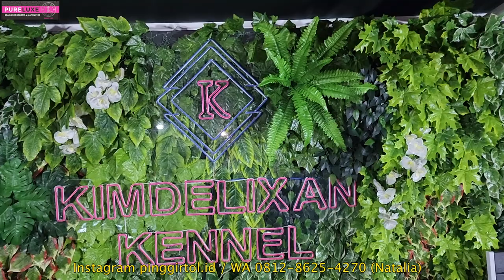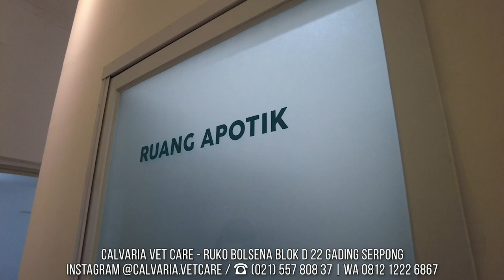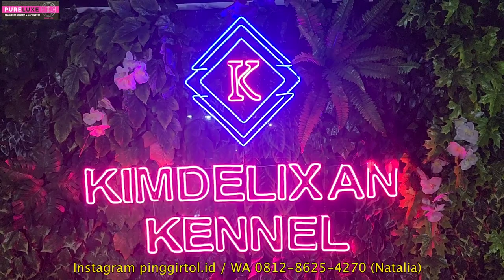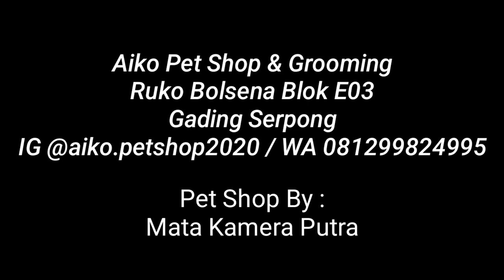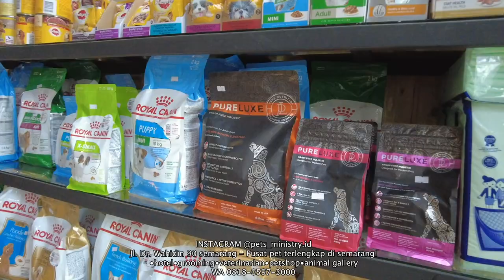DI JUAL !ANAK ANJING ALASKAN MALAMUTE HARGA 12,5 JT SAJA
Membahas tentang dunia satwa liar dan peliharaan. Berbagai tips & informasi untuk semua pecinta satwa.

Kami berkarya & berkontribusi untuk satwa lovers diseluruh dunia. Support kami terus dengan share, like & komen setiap vlog kami.

BELANJA KEBUTUHAN ANJING DAN KUCING KAMU

Aiko Pet Shop & Grooming
RUKO BOLSENA BLOK E 03 PARAMOUNT GADING SERPONG, Curug Sangereng, Kec. Klp. Dua, Tangerang, Banten 15810

Semakin mudah belanja produk Aiko Pet Shop di Tokopedia. Cek aja, pasti ada yang kamu suka :